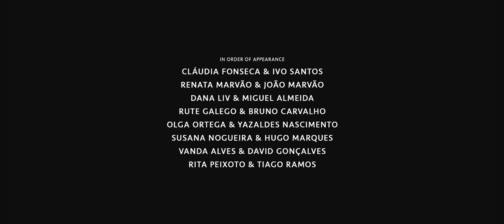LOVE LIKE A MANIAC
Real People, Real Feelings

in order of apperance
CLÁUDIA FONSECA & IVO SANTOS
RENATA MARVÃO & JOÃO MARVÃO
DANA LIV & MIGUEL ALMEIDA
RUTE GALEGO & BRUNO CARVALHO
OLGA ORTEGA & YAZALDES NASCIMENTO
SUSANA NOGUEIRA & HUGO MARQUES
VANDA ALVES & DAVID GONÇALVES
RITA PEIXOTO & TIAGO RAMOS

TIAGO XAVIER

styling . hair&make up artist
SARA PETERSON

production and image assistant
VASCO VIOLA

BUDDA POWER BLUES

thanks to
MARGARIDA FONSECA
MARIANA TCHEN
CINEMATE
OPTEC